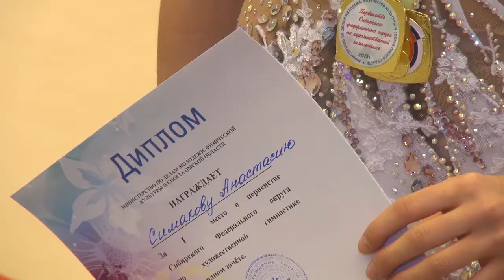Первенство Сибирского федерального округа по художественной гимнастике